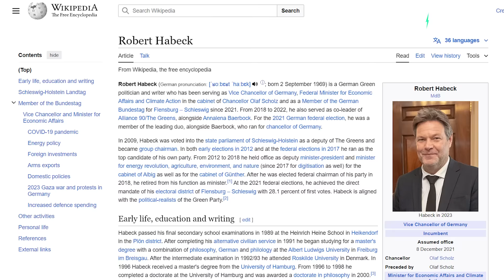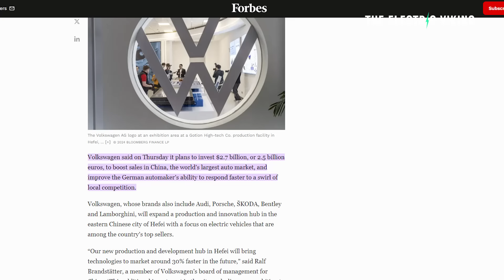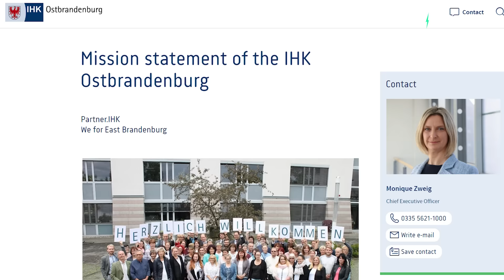Ministers furious at protesters who permanently damaged Germany's economy